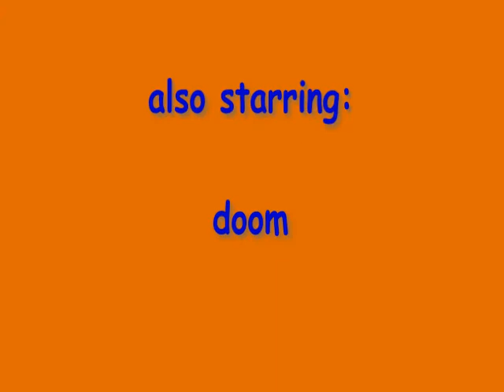Supermoto Drift Cup 2009 in Aue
mit beim Supermoto Drift Cup 2009 in Aue - aber leider ohne KTM Motorrad stunt rider show